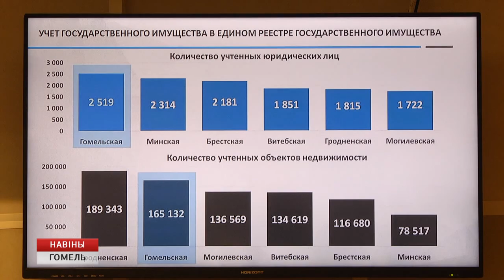В комитете «Гомельоблимущество» подвели итоги работы за прошлый год и определили задачи на 2019-й